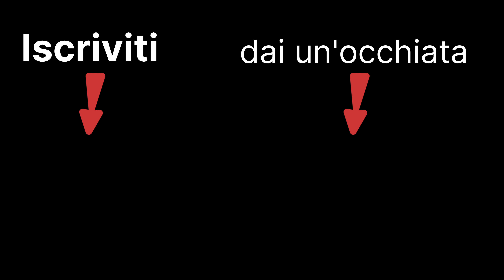Discesa da Poggio in Bici | Adrenalina Pura con Insta360 X2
Vivi l'emozione della discesa dal leggendario Poggio in bicicletta! 🚴‍♂️ Con la mia Insta360 X2, ho catturato ogni curva e ogni momento di adrenalina pura. Unisciti a me in questo viaggio mozzafiato su uno dei percorsi più iconici per ogni ciclista.Non perderti l'avventura completa e lasciati trasportare dalla velocità e dalla vista spettacolare! 😎

Canale Telegram 📳: YFP YouTube 🎥 Chanel